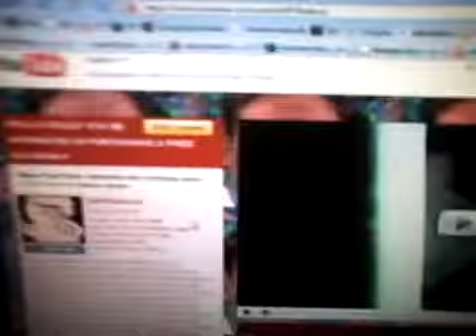Radock - my throat hurts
radok maek suorce video gais!